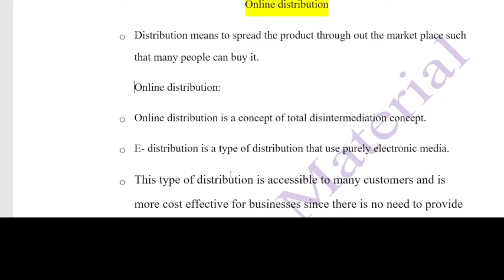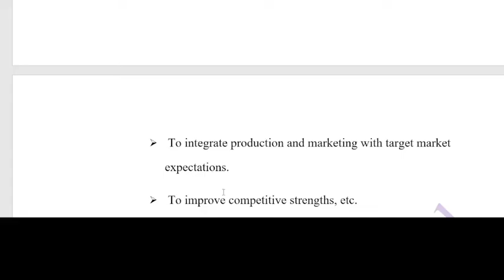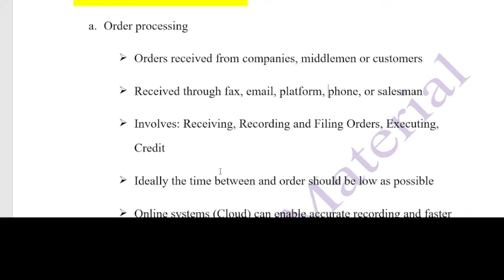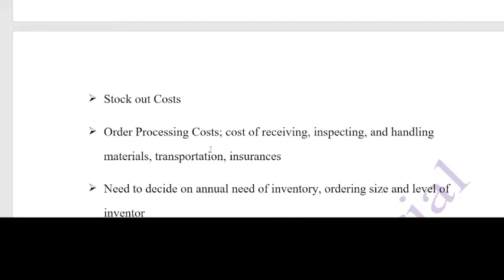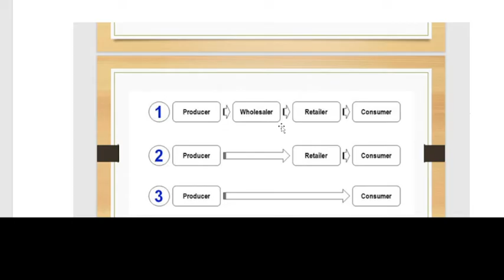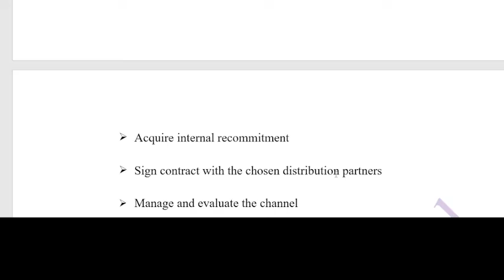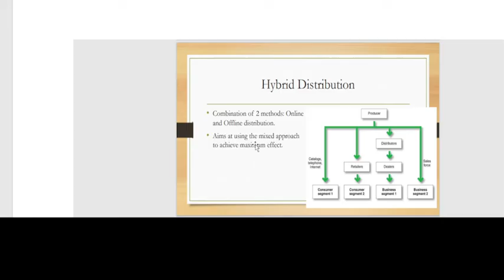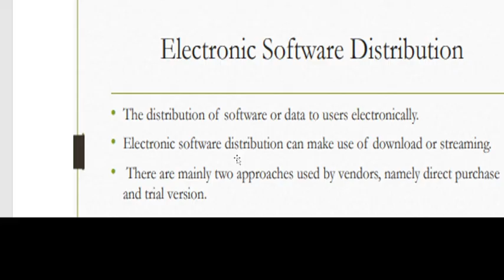Chapter 6: Online distribution/ Types of distribution/Hybrid distribution/Components / Objective